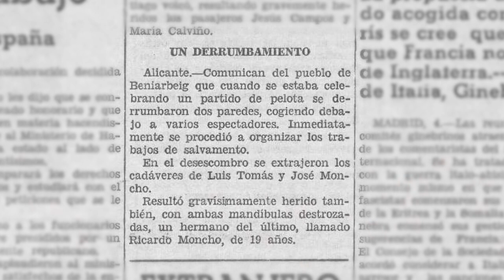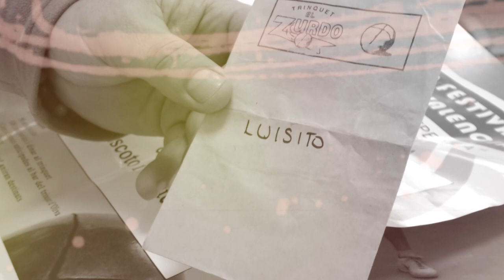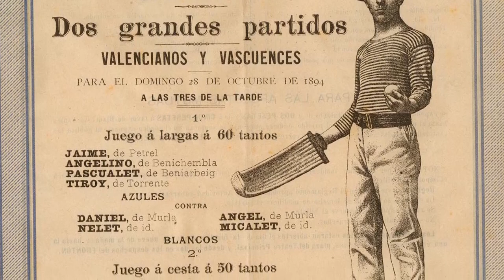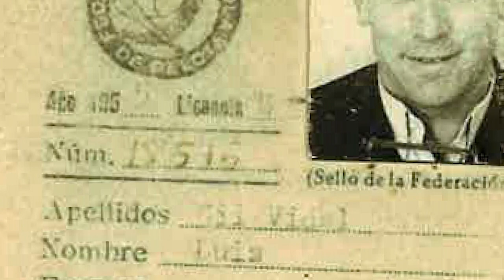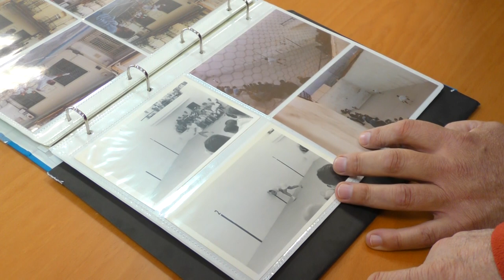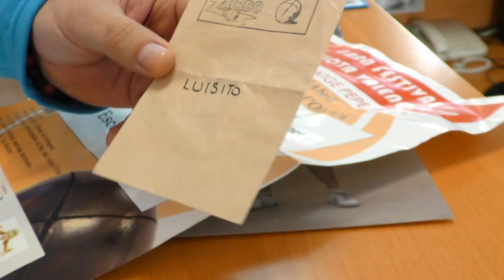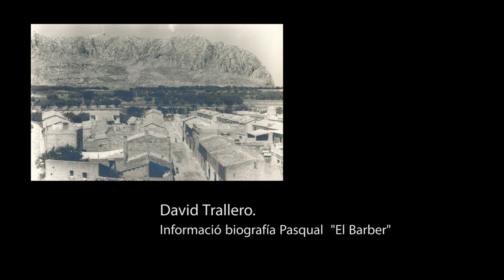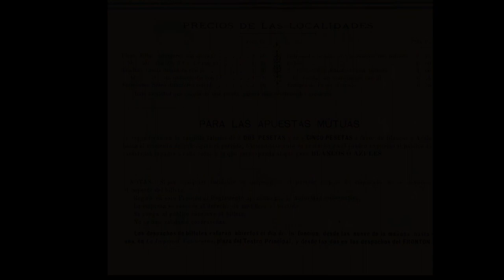La pilota a Beniarbeig: La història d'un poble VI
La pilota és l’esport més antic del que es tenen referències a Beniarbeig, i alhora és també el que més projecció està aportant a l’esport local. La seua pràctica ens a deixat les histories de Paqualet «el Barber» Oliver Miquel (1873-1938), a jugadors de blanc com Luisito i a una productiva escola promoguda per Basilio Sánchez que ha portat fins a Europa a Fanny i Joan. Ells són la part més visible d’una pràctica popular que en alguns moments ha omplit els carrers del poble i en altres ha estat al límit de la desaparició.